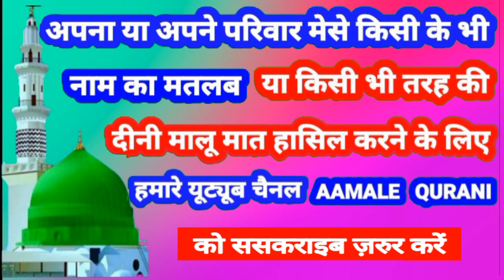Aaniya Name Ki Meaning In Urdu | Aaniya Name Ka Matlab Kya Hota Hai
👉  Assalam Walekum Dosto Istaqbal Hai Apka Hamare Youtube Channel Aamale Qurani Me Aaj Ki Is Video Me Aap Janenge ( Aaniya )  ( आनिया )  ( آنیہ ) Name Ka Matlab Kya Hota Hai 👇